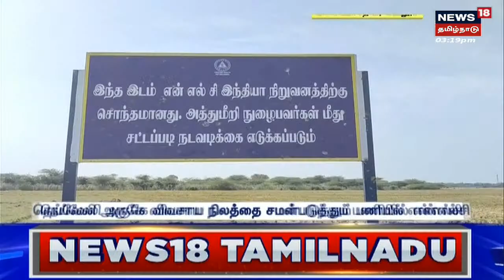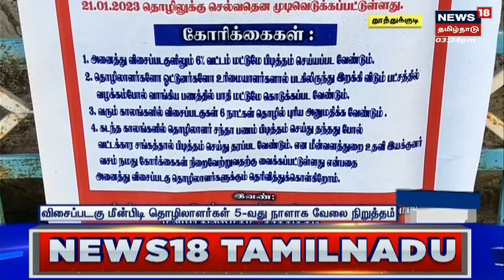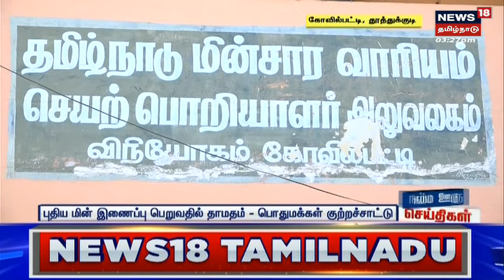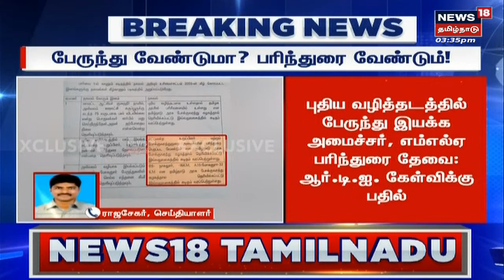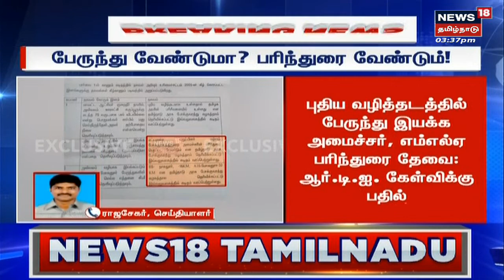NLC | கிராம மக்கள் சிறைபிடித்ததால் தலைதெறிக்க ஓடிய அதிகாரிகள் | Cuddalore | Agricultural Land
நெய்வேலி அருகே என்எல்சி-க்காக விவசாய நிலத்தை சமன்படுத்தும் பணியில் ஈடுபட்ட கனரக வாகனங்களை கிராம மக்கள் சிறைபிடித்ததால், அதிகாரிகள் தலைதெறிக்க ஓடினர்.  செய்திகளை  துல்லியமாகவும் துரிதமாகவும் வழங்கும் தமிழகத்தின் முதன்மை செய்தி தொலைக்காட்சி உங்கள் நியூஸ் 18 தமிழ்நாடு.